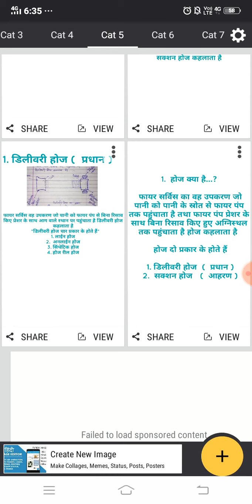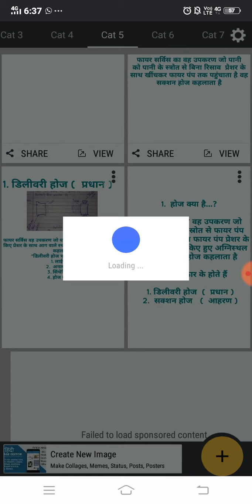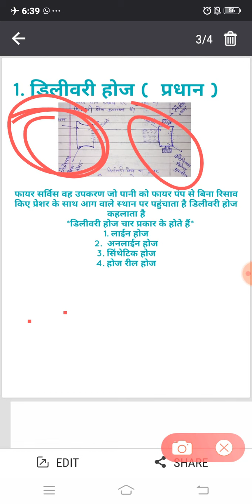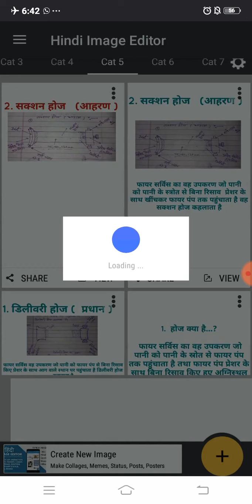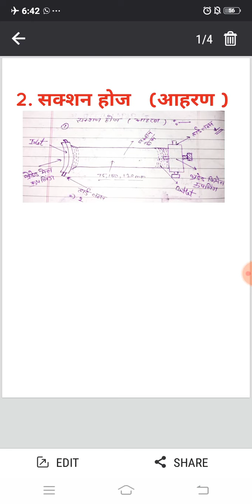डिलीवरी होज व सक्सन होज परिभाषा Part (l) ओर Important Questions 2019 Fireman / DCPO K Liye DsssB